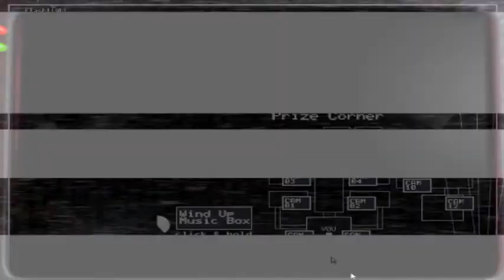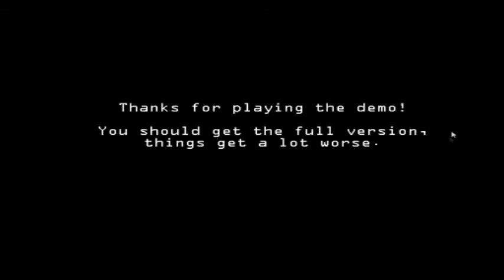estupido juego/ five nights at freddy's 2/ wilmer aguirre